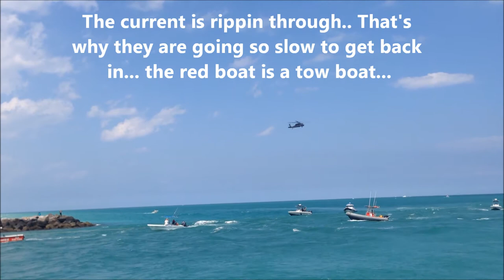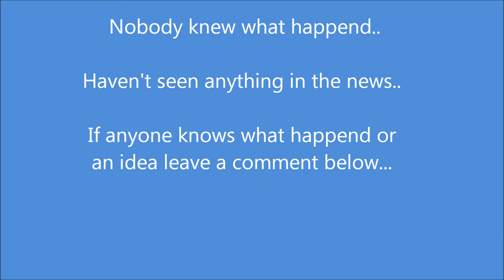Police, Helicopters and Boats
While getting some water time in this happened. At Haulover Inlet on 03/20.2014. Nobody around knew what was going on but there was a ton of police, 3 helicopters, ambulances, tow boats, and more police on land. The red tow boat was towing in a boat and everyone else was around it.. Maybe just got stuck out there? Drug bust? Man over board? Let me know what you think!?!?!